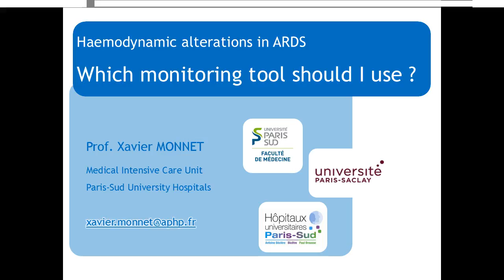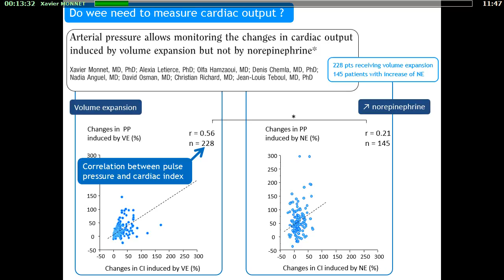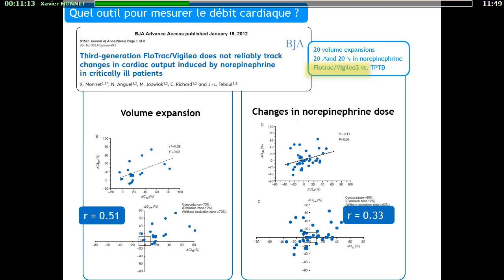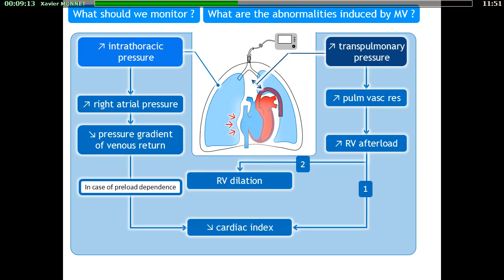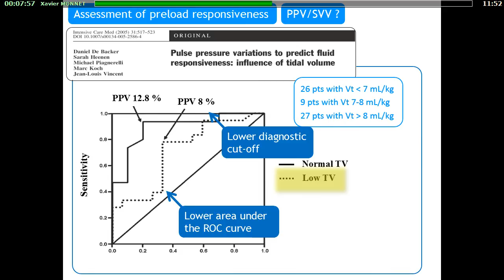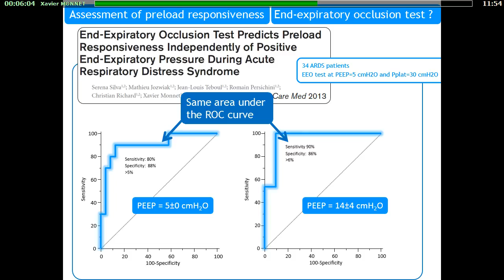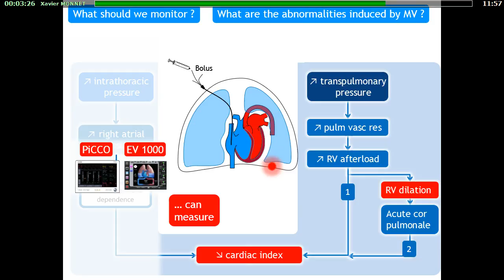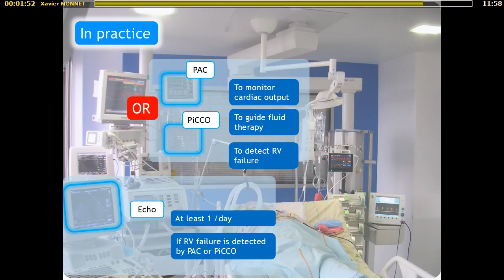Réanimation 2017 - Hemodynamic alterations in ARDS X. MONNET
Présentation par X. MONNET pendant Réanimation 2017, titré "Which monitoring tool should I use?", pendant la session "Hemodynamic alterations in ARDS".